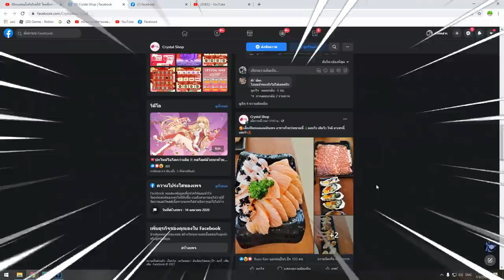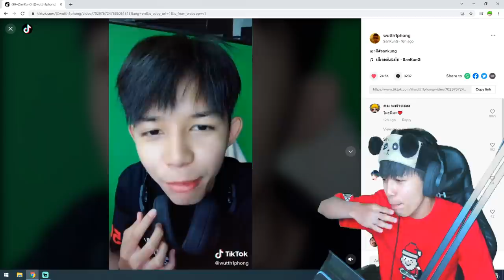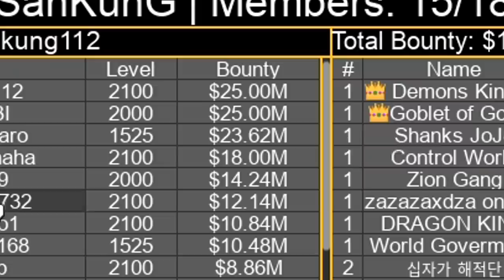Blox Fruits ลดค่าหัวจนเหลือ 19 ล้าน ผมทำตามสัญญาเเล้วครับ T^T